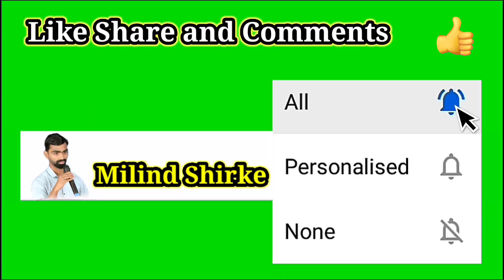Aai koteswari mata.mahad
# महाड
Milind Shirke
Milind Shirke Mangaon
Milind Shirke Commentary
Mahad chabina
Mahad Premier league
Mangaon Premier League
# कोटेश्वरी माता
आई माता कोटेश्वरी
# महाड छबिना उत्सव